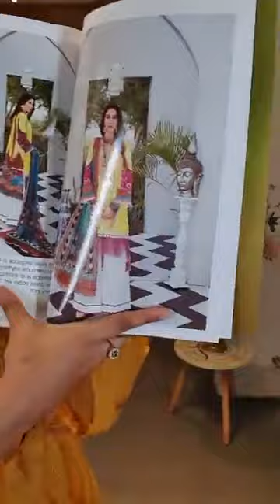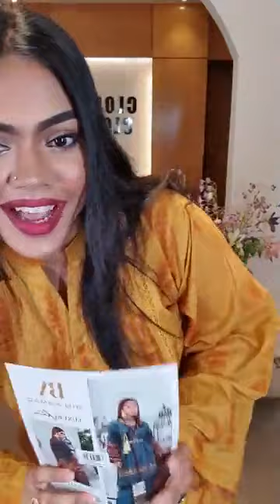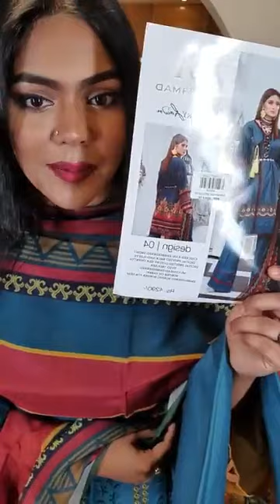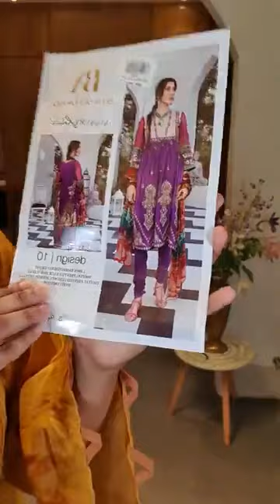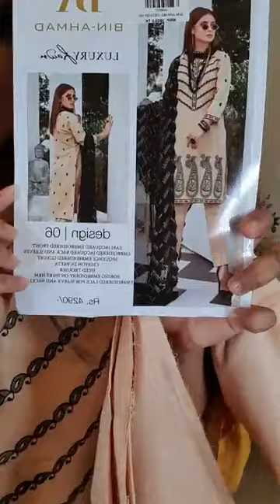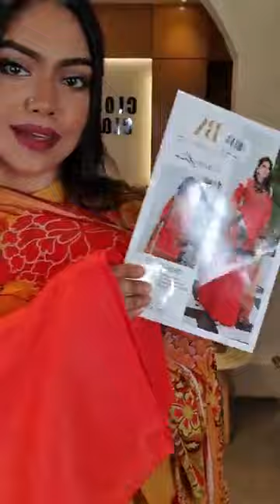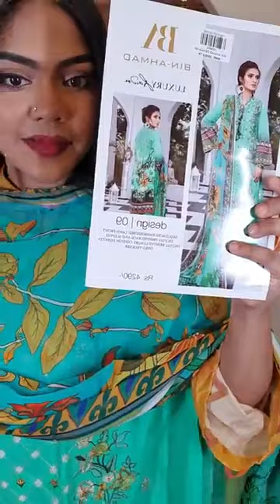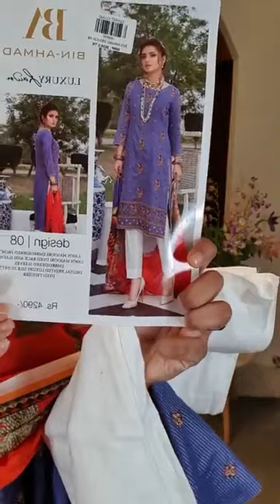Jakaria's fashion zone## wonderful collection # ## # from 💕💕 closet cloud